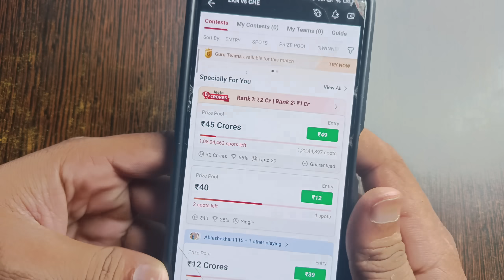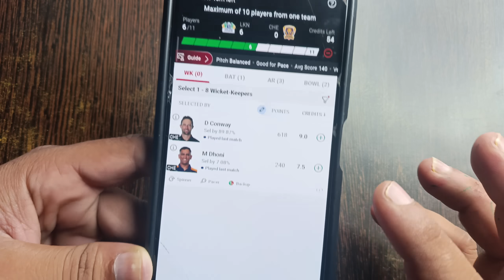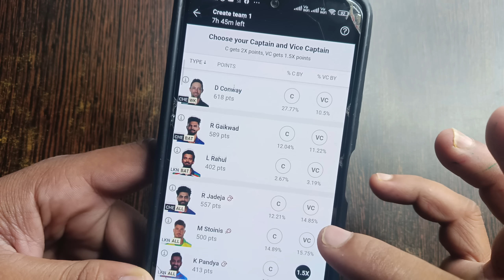LSG vs CSK Dream11 Prediction | LKN vs CHE Dream11 Prediction ||LKN vs CSK Dream11 Team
lsg vs csk playing 11 2023
lsg vs csk match prediction today
lsg vs csk prediction today
lsg vs csk team news 2023
lsg vs csk team news today
lsg vs csk match prediction 2023
lsg vs csk prediction 2023
lsg vs csk pitch report
lsg vs csk fantasy team
lkn vs che
lkn vs che dream11
lkn vs che dream11 prediction
lkn vs che dream11 team
lkn vs che playing 11
lkn vs che match prediction
lkn vs che 2023
lkn vs che dream11 today
lkn vs che dream11 prediction today
lkn vs che dream11 team today
lkn vs che playing 11 2023